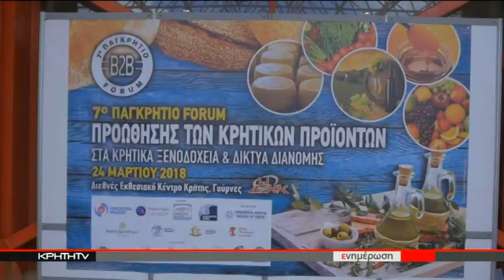8ο Παγκρήτιο Φόρουμ προώθησης Κρητικών Προϊόντων